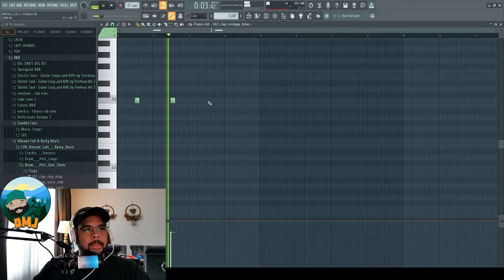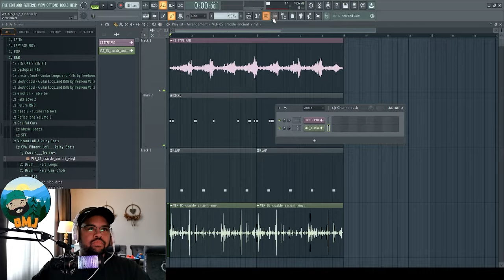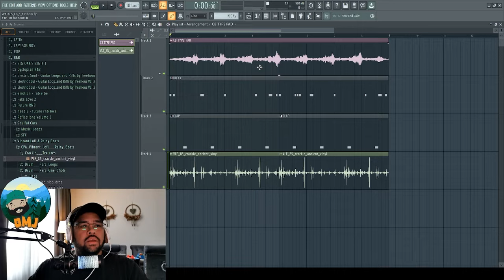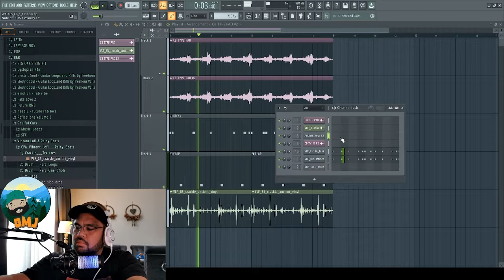ALS IK MOCHT PRODUCEREN VOOR EP 1.. CHRIS BROWN!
Welkom bij @ontspanmetjan  fijn dat je er bent! 💛

Een nieuwe vlog met een nieuw concept! Jullie bepalen de content. Hoe zou het klinken als ik mocht produceren voor jullie favoriete artiesten.

Ik neem jullie mee in mijn grootste hobby! Beatmaking.

🚨Heb jij een idee of een suggestie voor de volgende video? Laat het weten in de comments!🚨

Vond je dit een leuke/helpende video? Like en deel de video, daar help je mij enorm mee!

Krijg je geen genoeg van @ontspanmetjan? Neem dan even een kijkje op mijn social media kanalen waar ik dagelijks actief ben.

 / ontspan_metjan

Ontspan met Jan is een kanaal wat zich richt op mentale gezondheid. Door het delen van eigen ervaringen en activiteiten  hoop ik anderen te kunnen inspireren om mentale barrières of patronen te kunnen doorbreken. Verder neem ik je mee in alledaagse dingen en uitstapjes met mijn gezin.

Challas 🤙!

🎞️ Edit: Jan Sanders